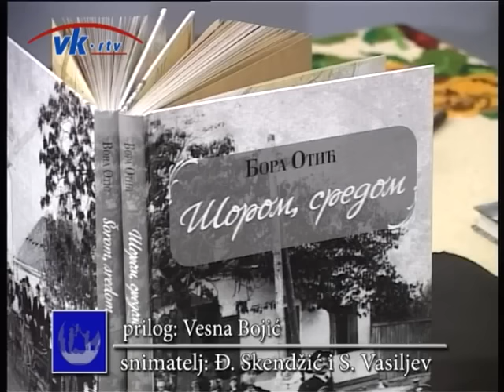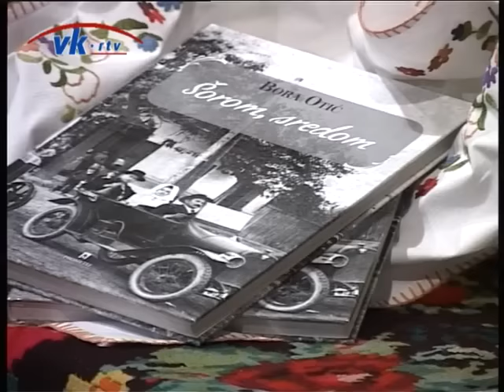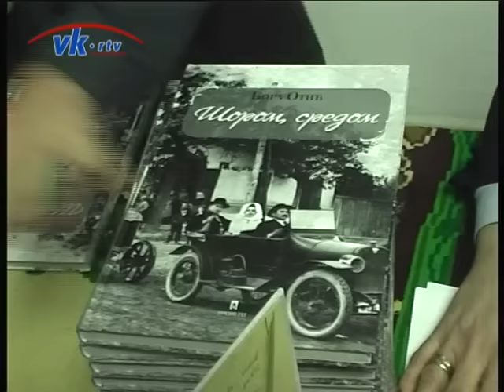Knjiga „Šorom, sredom“ Bore Otića promovisana u KC I Mokrinu